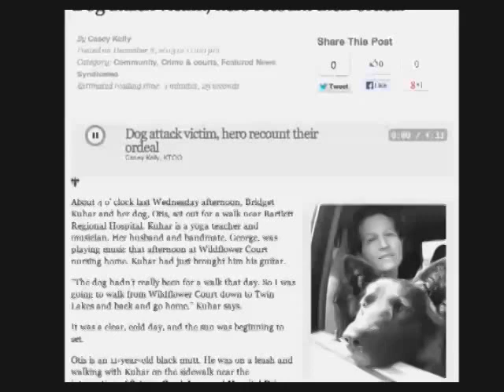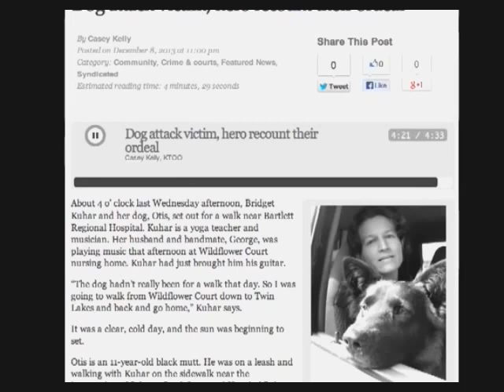Lady recounts Pit Bull attack on her & her dog Radio Interview